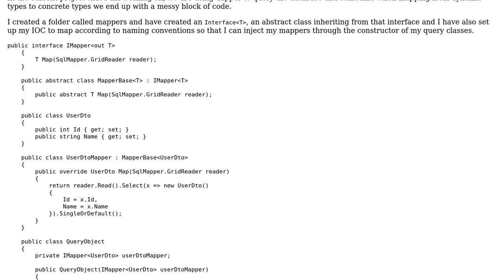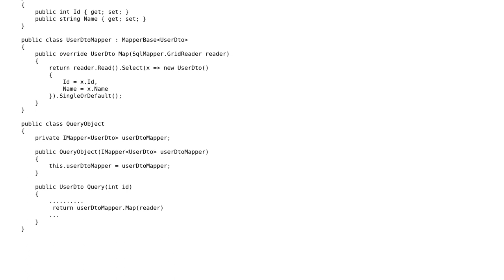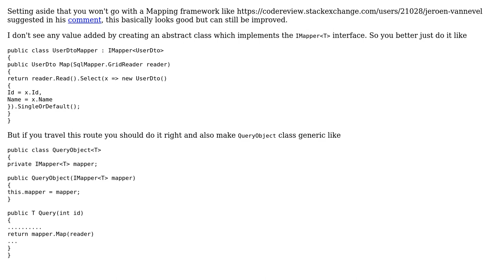Code Review: Querying a database with Dapper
With thanks & praise to God, and with thanks to the many people who have made this project possible! | Content (except music & images) licensed under CC BY-SA | Music | Images & others | With thanks to user xerxes user Jamal user Heslacher and the Stack Exchange Network Trademarks are property of their respective owners. You are responsible for your own actions.